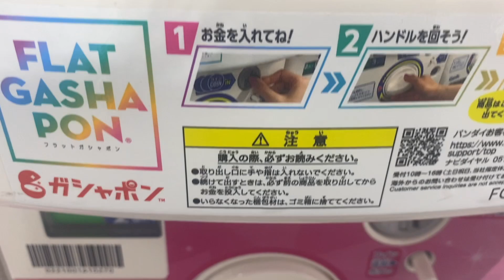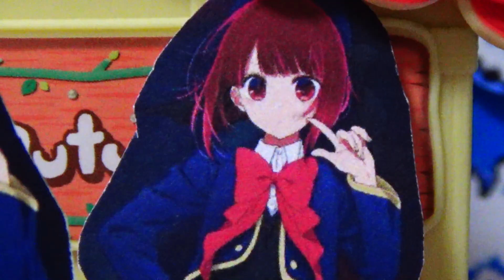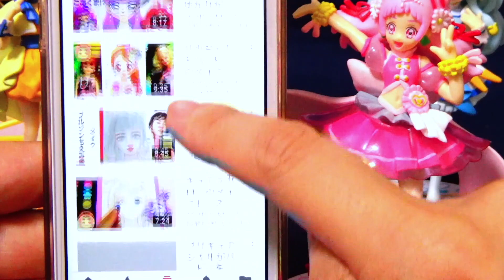【推しの子】かながポスターに閉じ込められた！アクアが助けるよ